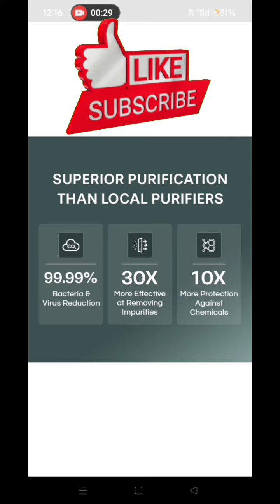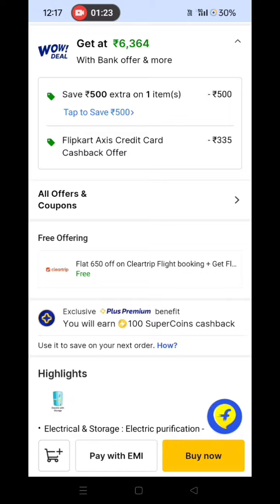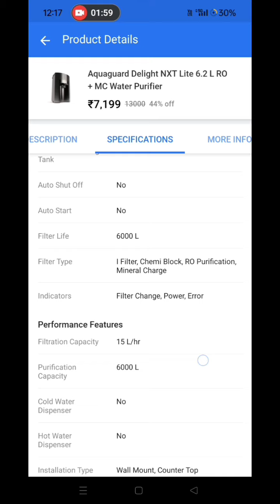aquaguard delight nxt acquasaver 9-stage water purifier !! aquaguard Delight nxt review